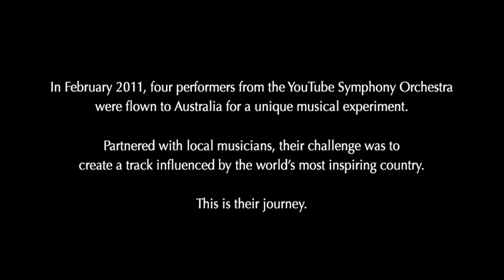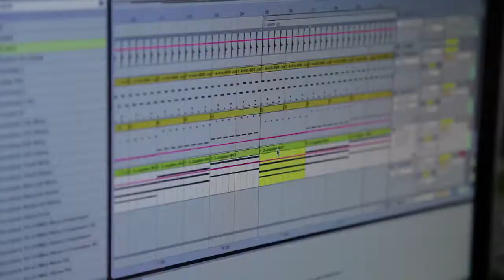Making Tracks Episode 4: Stu Cullen and Samuel Blair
American Bassoonist Samuel Blair from the YouTube Symphony Orchestra was flown to Australia and partnered with pop musician Stu Cullen from Melbourne in a unique musical experiment.  Their challenge: to collaborate and produce a piece of music influenced by their journey across Australia.
This Tourism Australia campaign i edited achieved global success, winning Best of Show and Best Social Media Marketing awards at the Interactive Advertising Bureau Awards. I really enjoyed fleshing out a good solid story from the many hours of footage shot and am proud of the result.